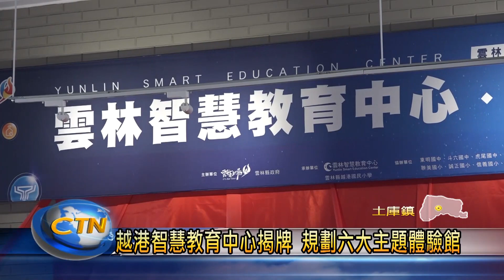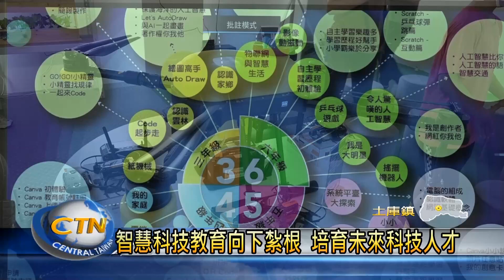越港智慧教育中心揭牌 規劃六大主題體驗館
為提升學生數位學習上的資源與實力，雲林縣府於土庫越港國小，成立智慧教育中心，規劃人工智慧館及農業館等六大主題體驗場所，提供給縣內各國小學生，都能實際來操作相關的智慧科技設備，藉此培育出未來的科技人才。